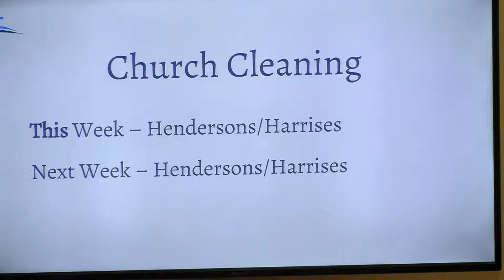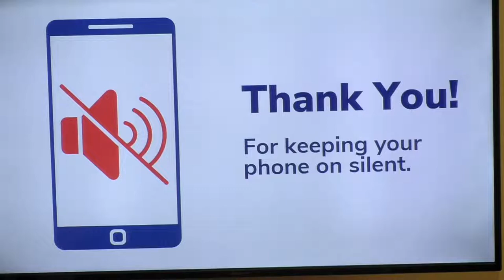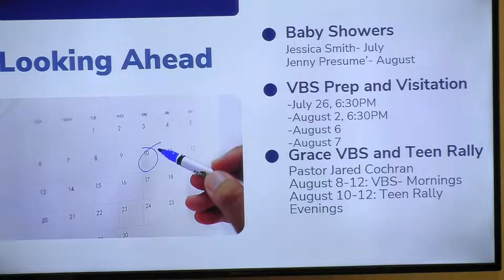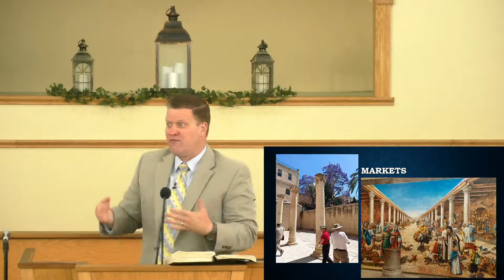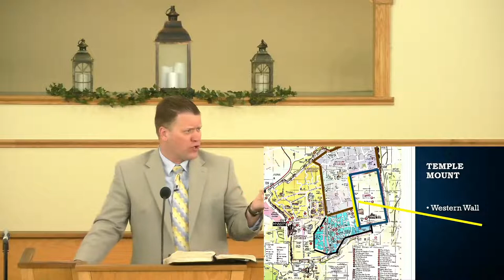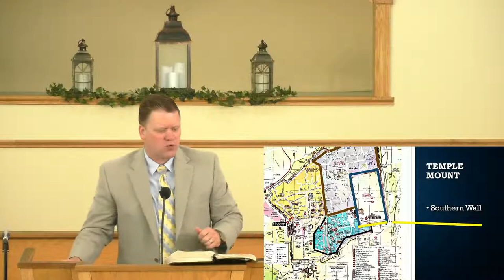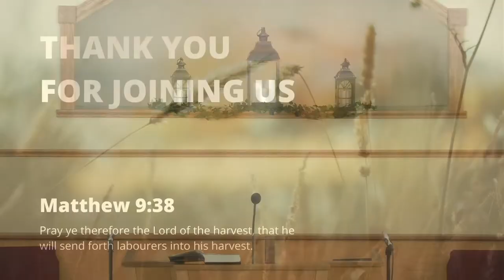Israel sermon 8 The Steps of the Temple - Pastor Jason Cochran